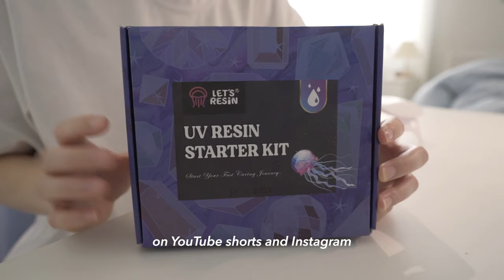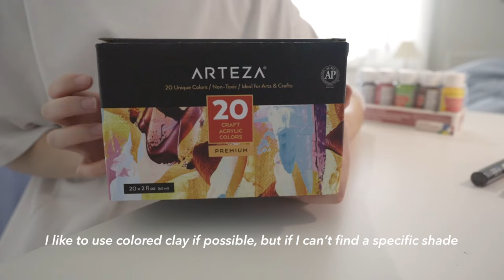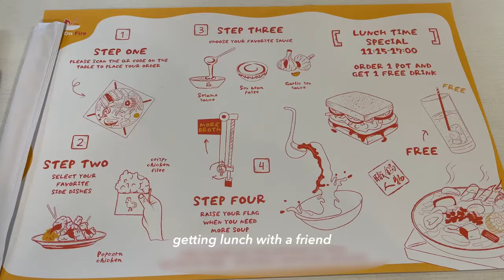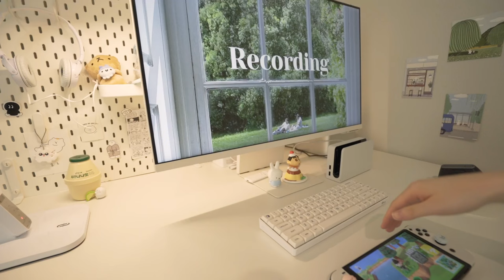studio vlog 🧸 running a small art business, life as a clay artist, game vlog